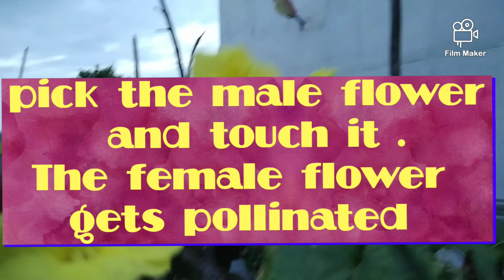பீர்க்கன்கொடியில் பூக்கள் காய்களாக 3 டிப்ஸ்/How to get ridge guard. From flowers 3 easy. tips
பீர்க்க்கன் கொடியில் பூக்கள் காய்களாக மாற 3 டிப்ஸ்/How to get ridge guard. From flowers 3 easy. tips
.when bees or butterflies doesn't come to our garden.The female flowers didn't get pollinated. The next day flowers going to be dead.so we have done the  hand pollination .in this vedio explained the hand pollination techniques.